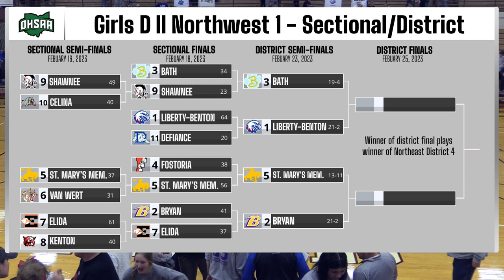Bath vs Liberty-Benton Girls Basketball 2-23-2023